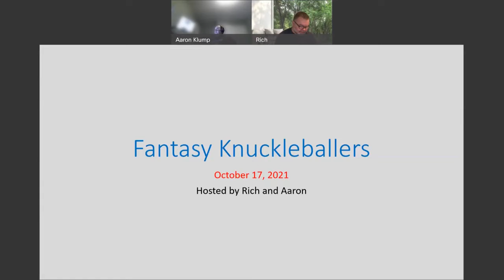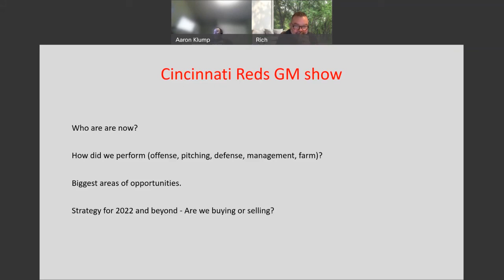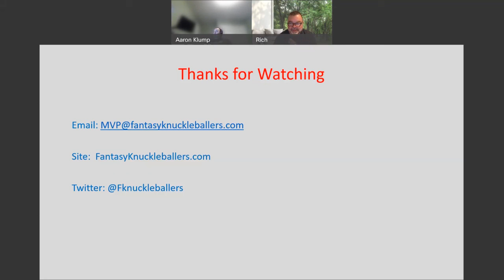Fantasy Knuckleballers - Cincinnati Reds GM for a Day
The Fantasy Knuckleballers discuss what we would do as the Reds' GM this off-season.